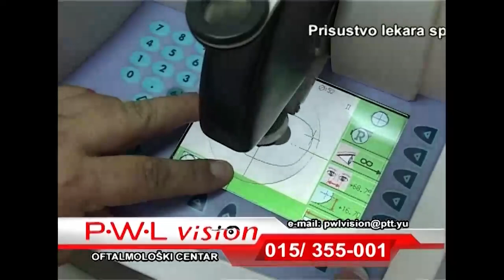TV AS Šabac - Reklame / 18.04.2010.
Reklame emitovane tokom emisije "Aktuelna tema".
Materijal sa kanala Ilija Radulović.

0:00 PWL Fashion Šabac (Miki Perić)
0:31 Sava Grad Šabac
1:00 Zorka Color Šabac
1:11 PWL Vision oftamološki centar Šabac